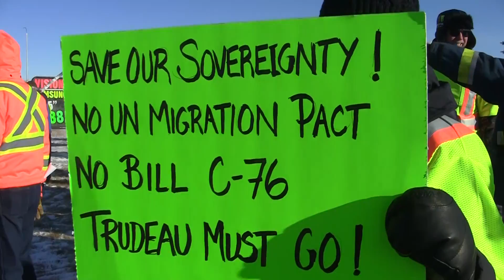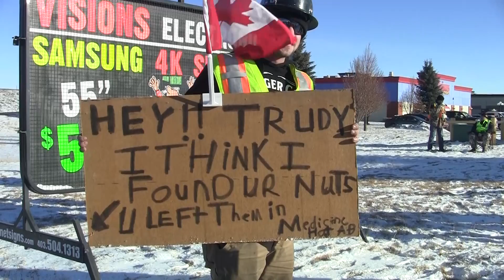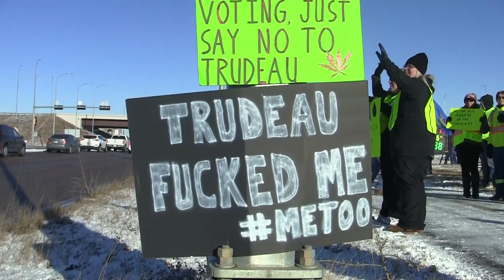Medicine Hat yellow vest convoy 12/22/2018